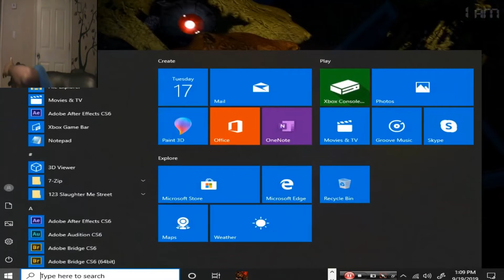F*CK FOUR | Five Night's At Freddys 4 Part 2